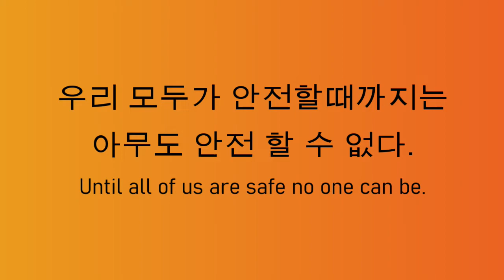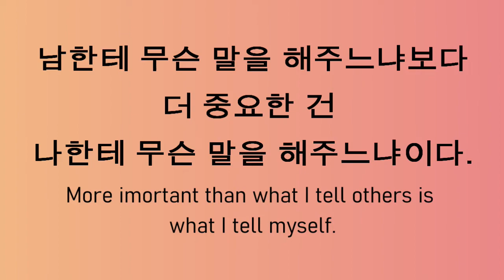Inspirational Quotes in Korean #6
Reading and listening to even just a few inspiring lines can always make you feel better and can make your day brighter. So stop for a while and listen to this.
If you want to learn more about the quotes in Korean check out SPONGEMINDTV YouTube Channel.